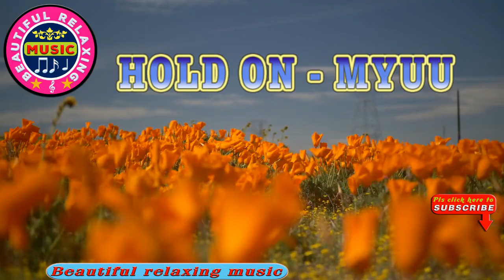🎵 Beautiful Relaxing Music.|| Hold On - Myuu|| Beautiful Relaxing Music Channel.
In this channel we upload  beautiful , sweet , melodious  music that can improve mood, decrease pain and anxiety, and facilitate opportunities for emotional expression and make you chill .
Fields-of-poppies-Video by Chris Mariotti from Pixabay